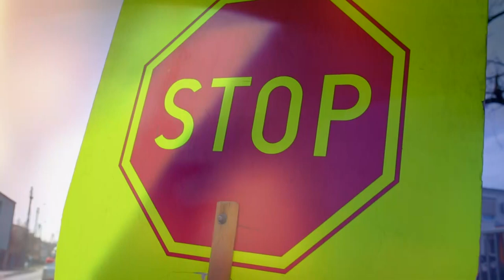Mam talent na bezpieczeństwo 2018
Film zrealizowany w ramach konkursu "Mam talent na bezpieczeństwo". W filmie wystąpili: Sandra Fibic, Milena Matuszny, Oliwia Końka, Oliwia Maks, Maja Szwan, Mirela Hadam oraz uczniowie i rodzice uczniów klasy I a wraz z wychowawczynią Teresą Ochojską. Słowa piosenki - Marek FIBIC Scenariusz i reżyseria - Kamil PORWOŁ, Bogusław PORWOŁ Muzyka - Tomasz CIBA Zdjęcia - Kamil PORWOŁ, Bogusław PORWOŁ, Roman HALFAR. Film zrealizowano w Szkole Podstawowej nr 4 w Rydułtowach. Rok produkcji 2018